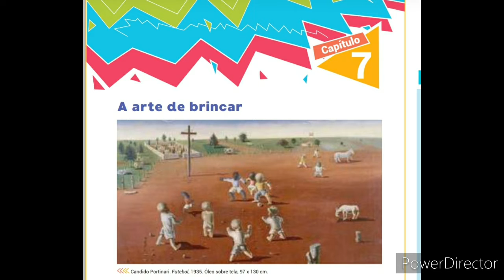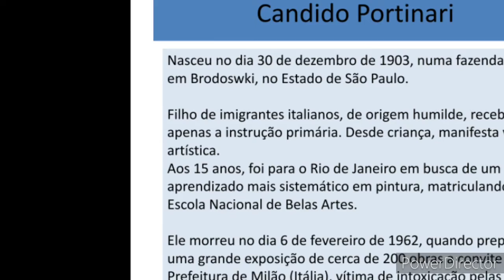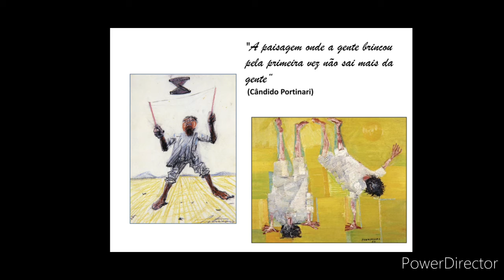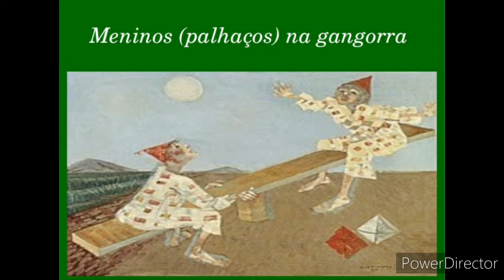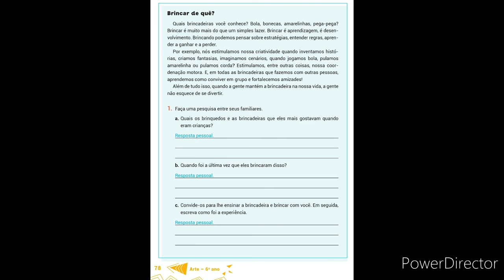Aula de Arte 6° ano《Professora Cintia Almeida》CECF/DOM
Capítulo 7: A arte de brincar (página 71)

Atividades: página 72 e 78.

Atividade prática:
 Em família, resgatar e  brincar de uma brincadeira favorita da infância de vocês, dos pais ou avós.

Fotografar ou filmar um um vídeo curto da brincadeira escolhida e enviar à professora.